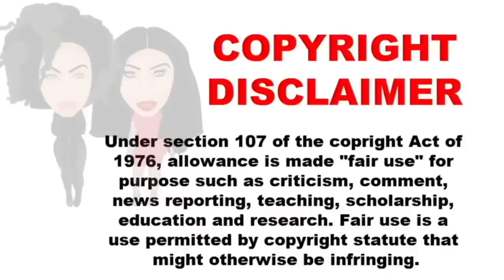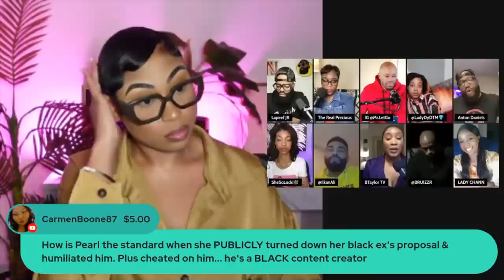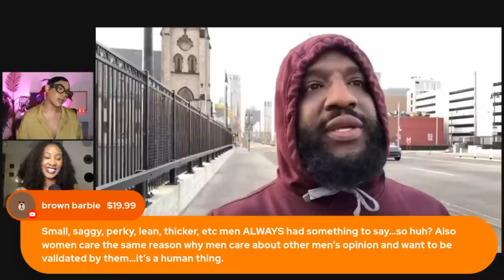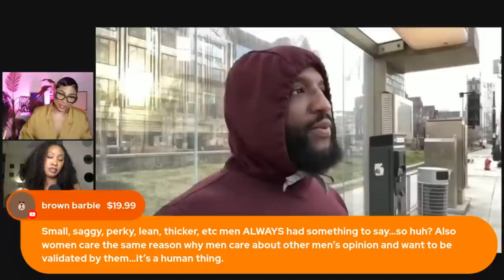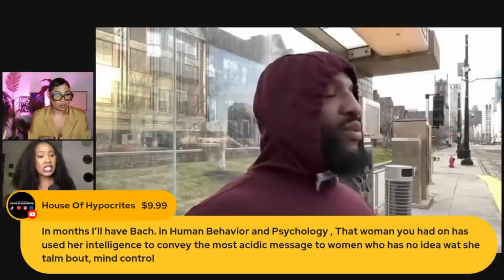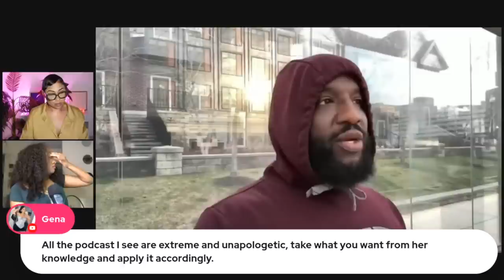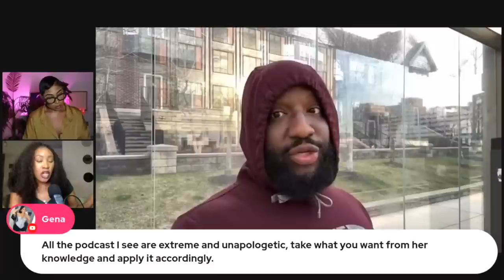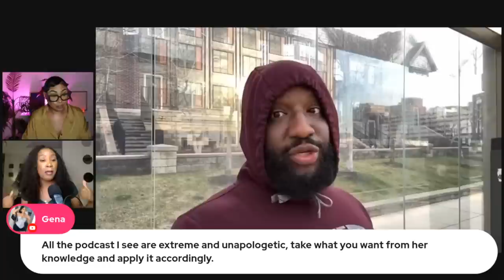B TAYLOR WAS SETUP BY ANTON & THE LAPEEF SHOW! A SCAPEGOAT AFTER 2 OTHER WOMEN QUIT THE WEEK B4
I interview B Taylor about the drama behind pearly things and how B Taylor got swept in the middle of the drama.